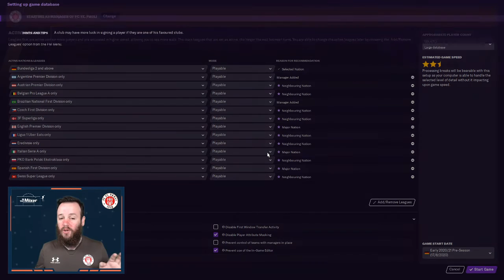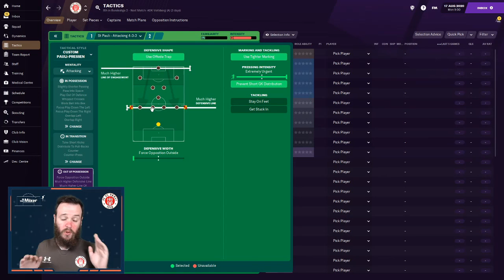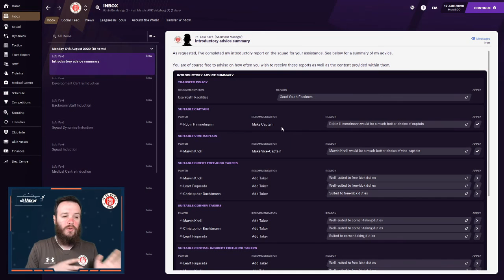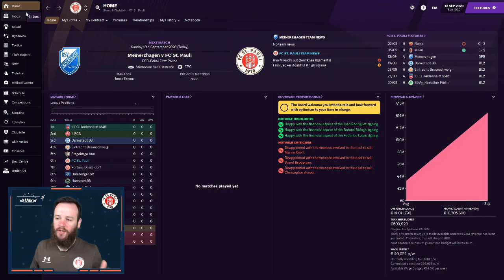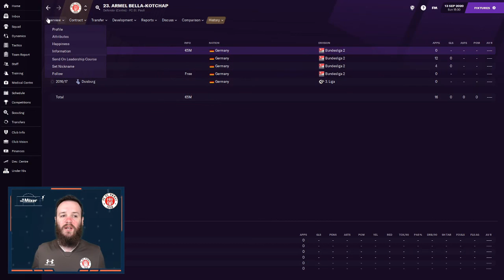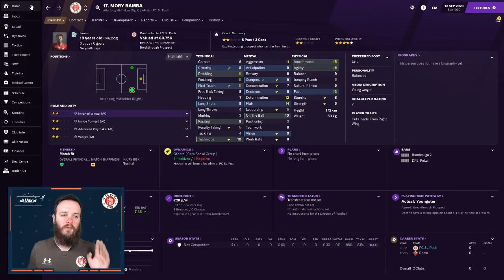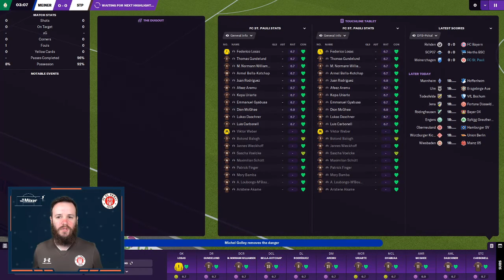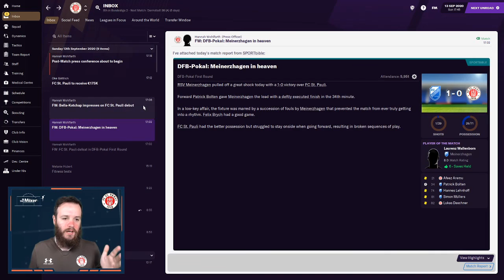Episode 1 - FC St Pauli - Football Manager 2021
Late is better than never, and we finally get our FM21 campaign underway with Episode 1 of our FC St Pauli series!